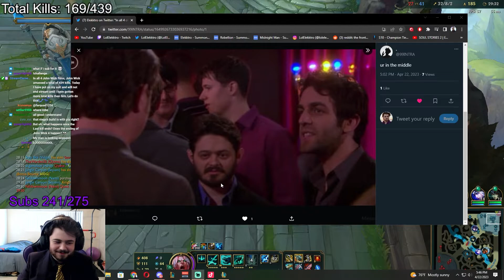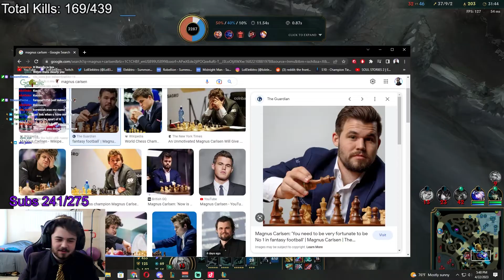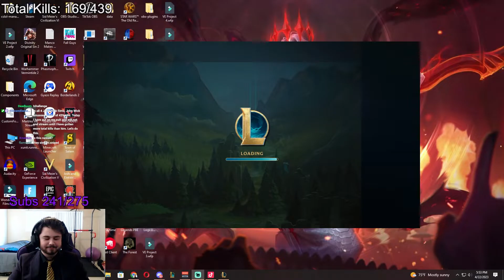Viego but I have 6 Items When The Enemy has 3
Hi I hope you are having a great day ❤️ I post daily League of Legends skits/shorts! Hope you enjoy

More Content on Twitch! Catch me when I'm live streaming by following

Team PMA
Team Positive Mental Attitude (PMA) is a Twitch stream team that features League streamers who value good sportsmanship and encourage healthy mental practices.